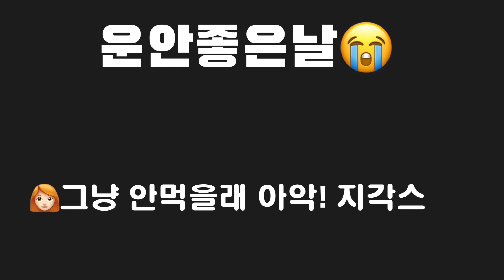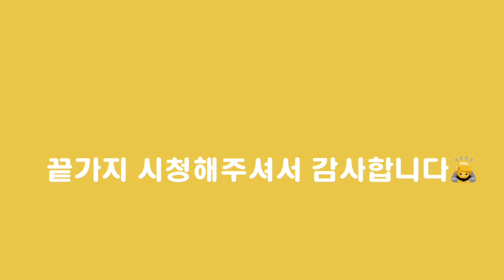운좋은날 운안좋은날